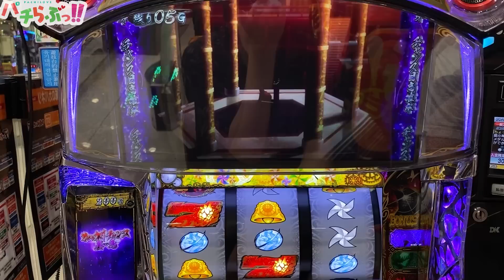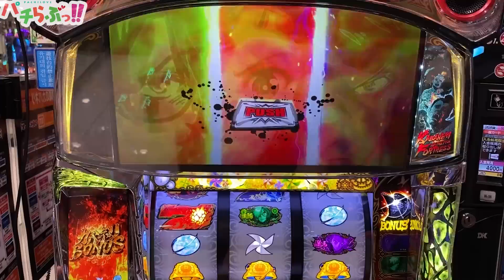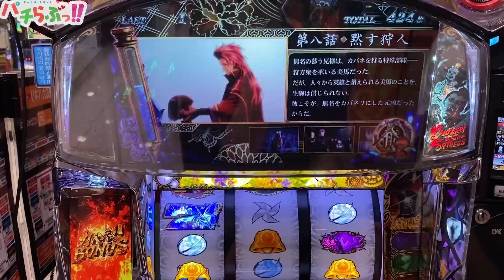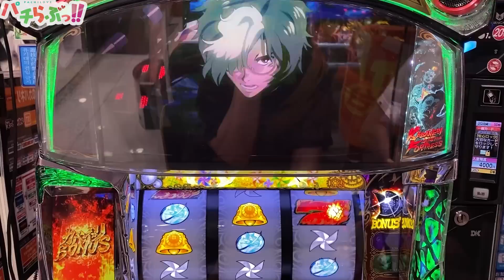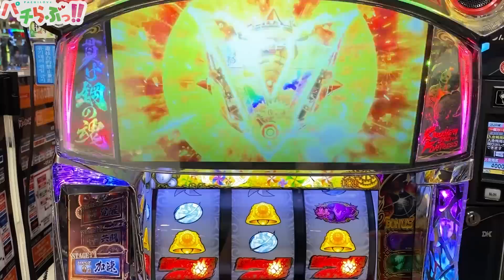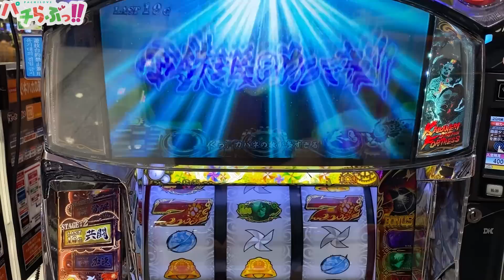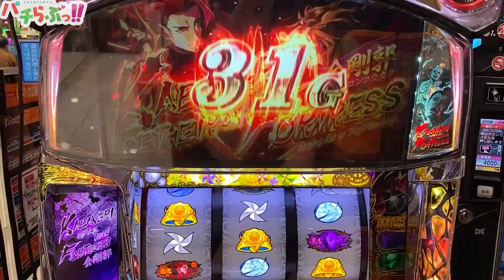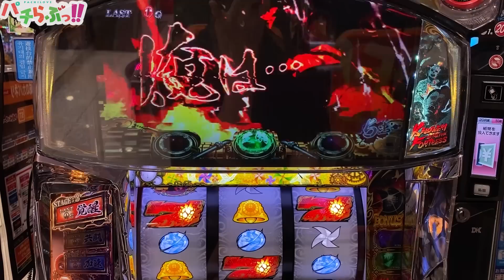【カバネリ】設定56ツモ！！全ツッパじゃ！！【パチスロ/スロット】鋼鉄城のカバネリ新台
6.5号機　鋼鉄城のカバネリ　新鬼武者2 新台
※当チャンネルで使用したテキスト、キャラ、ロゴ等の転用を固く禁じます ↓番長ZERO再生リスト